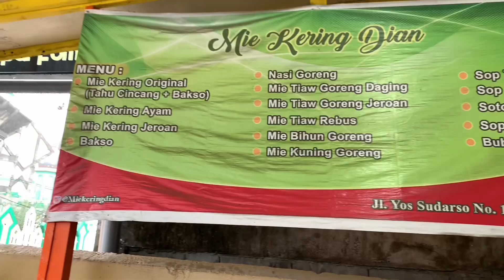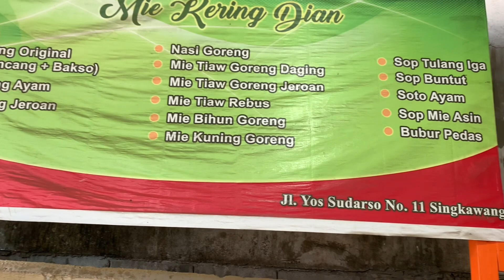HANDMADE, MIE KERING DIAN RASA MIE, KALDU SAPI AMAZING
Mie keringnya seharga  : Rp 17.000

Lokasi : jualan jl.Yis Sudarso belakang masjid raya kota Singkawang.

channel ini bisa berkembang karena kalian
Thanks bro dan Sis sudah komen, like dan share video ini